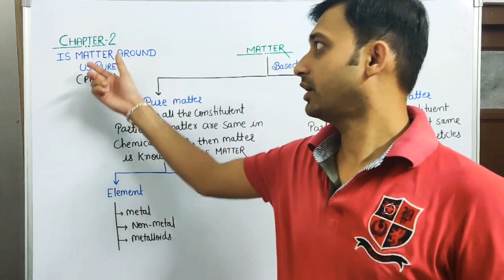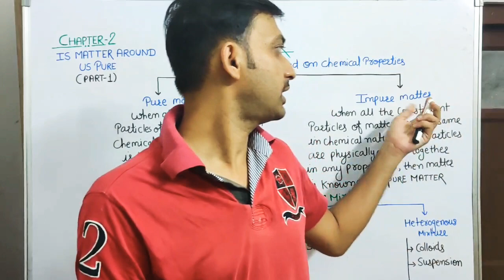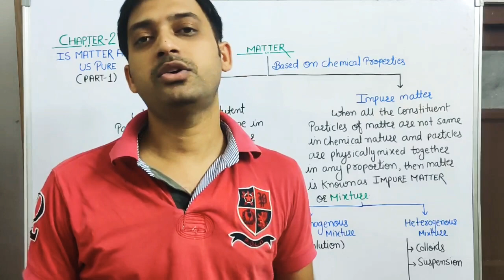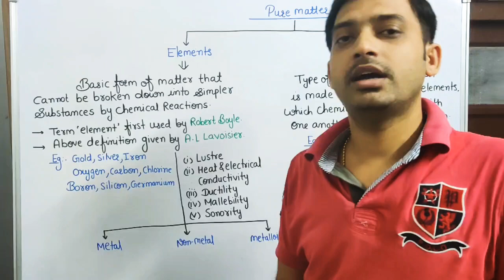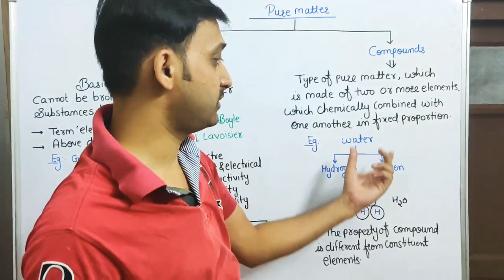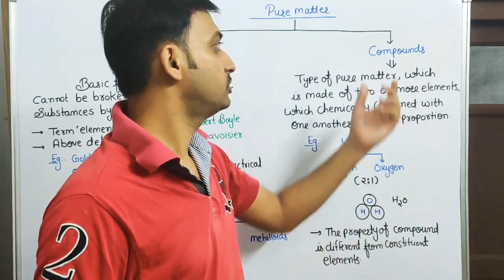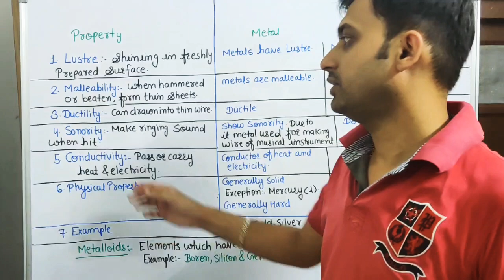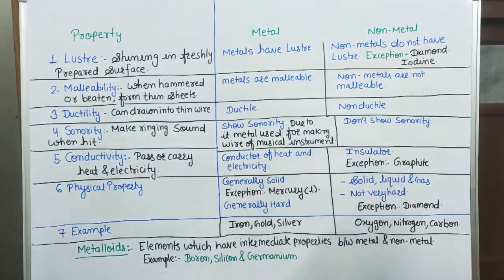Class 9 Chapter 2: Is Matter Around Us Pure? Science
It is first part of this chapter of class 9 Science.

Contents:
1. Pure and Impure Matter
2. Element and Compound
3. Metal, Nonmetal and Metalloids.